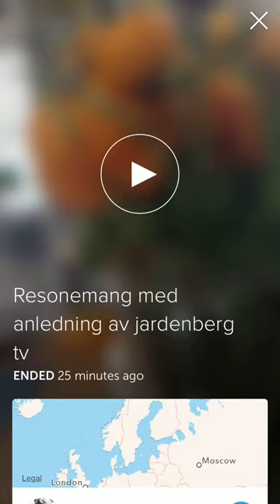Fichtelius-TV om Jardenberg-TV (Twitter Pericope)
Alla gör TV ;)